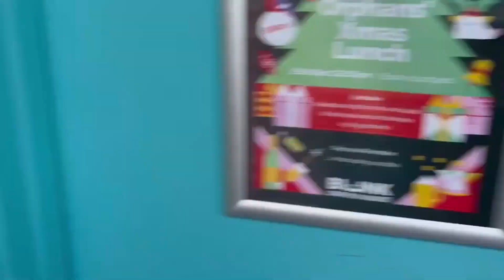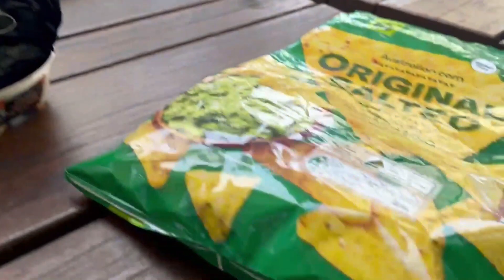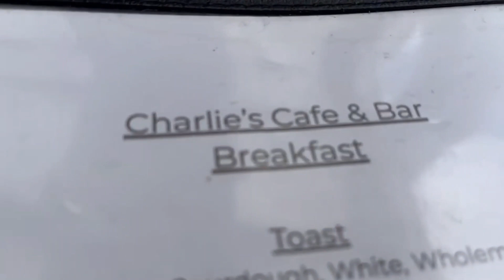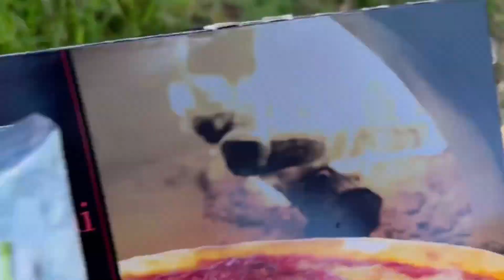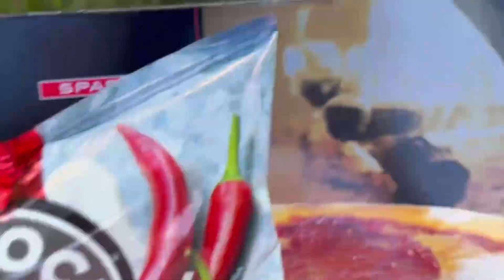Australia: Brits vs The Gold Coast (QLD) Pt.3 - December 2022